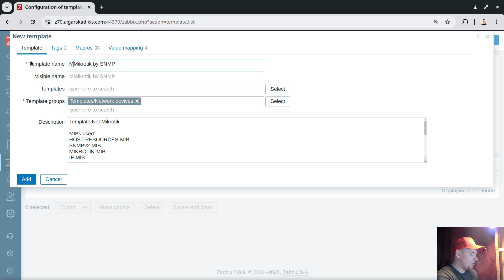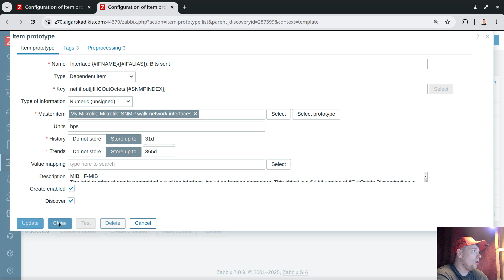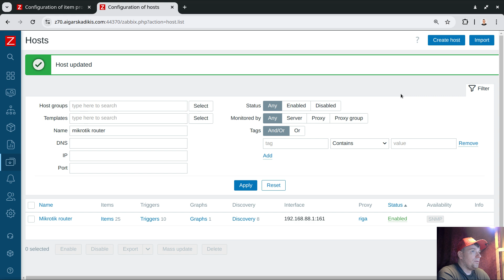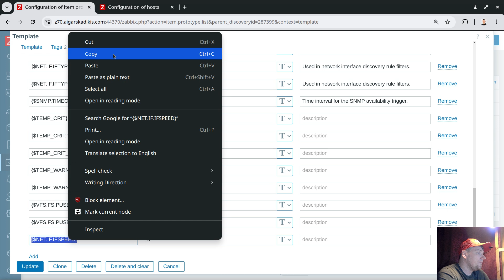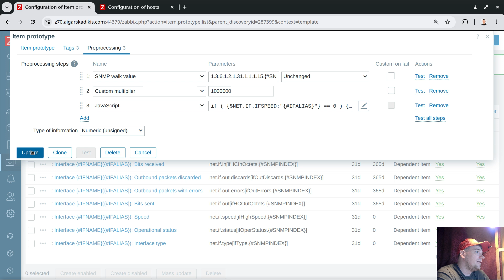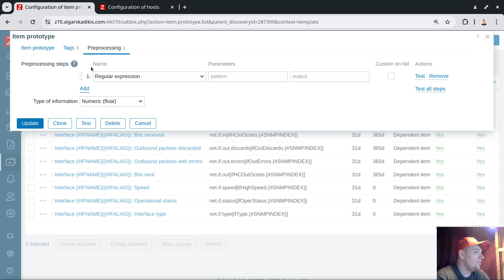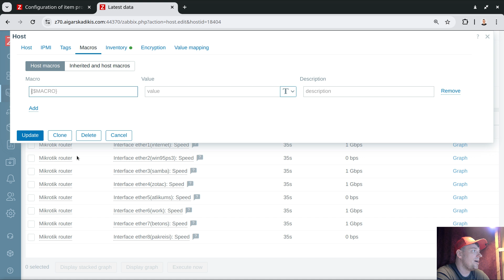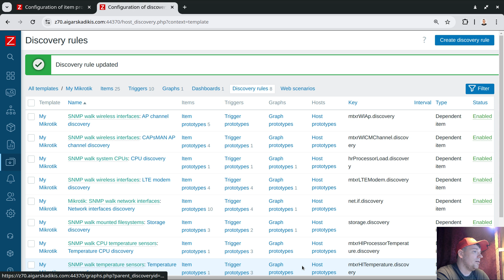SNMP network interface monitoring, speed override, Zabbix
Don't forget to enjoy video ;)